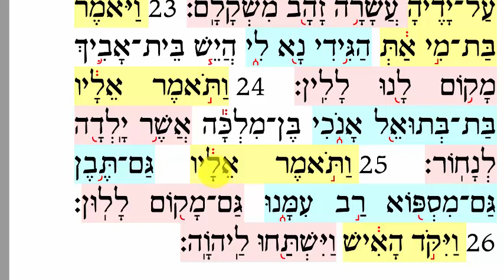Bella 2 Hebrew